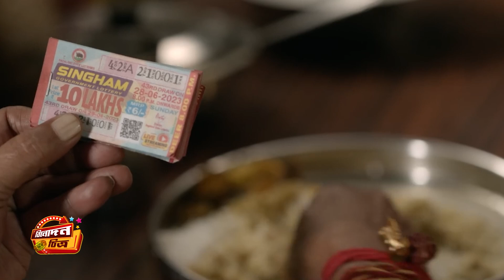পুজোয় বক্স অফিস মাতাতে আসছে দেবশ্রী মিঠুনের ‘শাস্ত্রী’ | Shastri | Debashree Roy | Mithun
Mithun's 'Shastri' is coming to hit the Pujo box office: a new surprise with magic, power and the tension of life.

Our content is not a copy. So if you want you can share our content with others.

Thanks for Waiting, please ⏩ Like👍  ⏩ Comments✍️ ⏩ Share ✔️ This video.